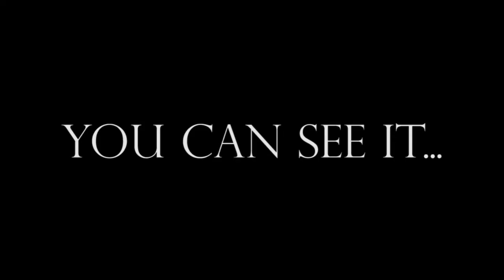Spotlight Teaser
Livingstone Players Spotlight... where Backstage takes Centre Stage!

This is a non-profit promotional video for Ayrshire Based Amateur Dramatic Group, Livingstone Players.